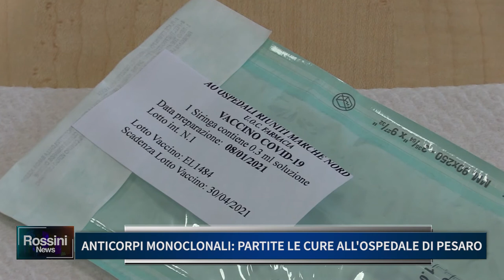ANTICORPI MONOCLONALI, PARTITE LE CURE ALL'OSPEDALE DI PESARO